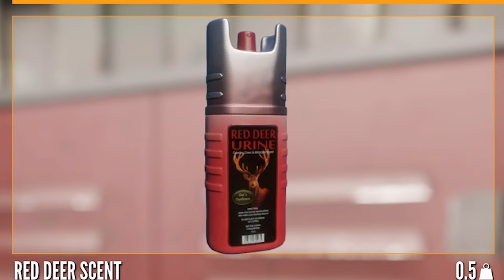덥배로 똥X멍을 맞춰보았습니다